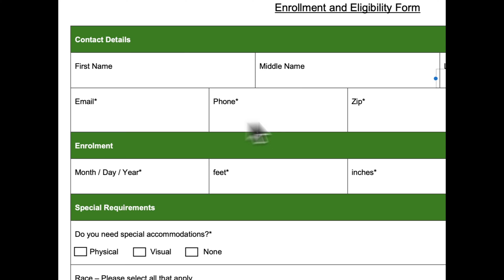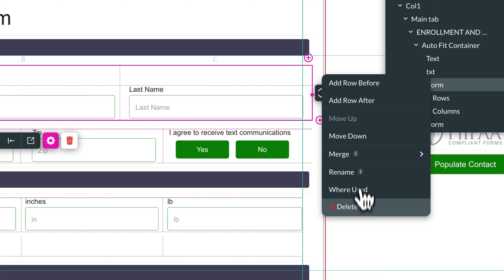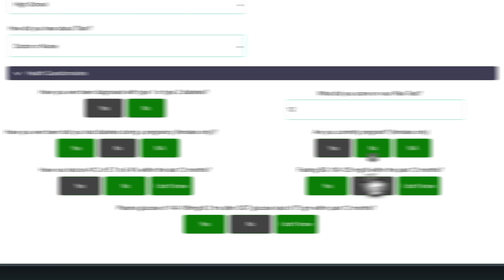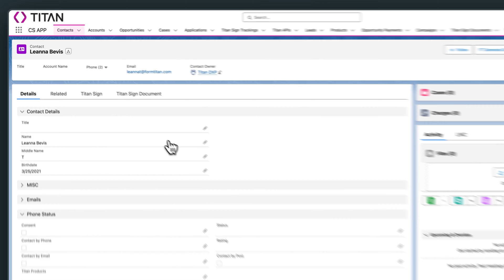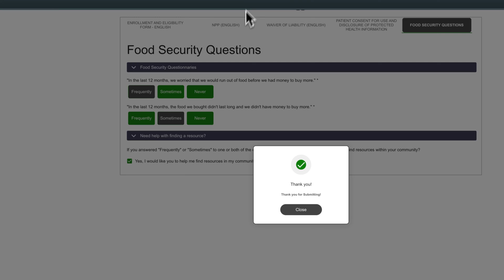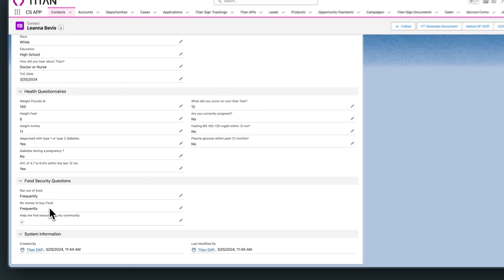Titan for Salesforce Health Cloud: Patient Intake form with E-Sign, Integrated with Salesforce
It’s impossible to receive quality healthcare, or administer it, without filling out at least one form. And operations, specialized treatment, and insurance claims usually require many, many more! Keep watching to discover how to get rid of piles of paperwork with Titan's patient intake Forms and innovative digital solution that transforms the collection of health data.

Salesforce has the ability to transform the healthcare industry by providing personalized care at scale, and offering providers 360 degree views of their patients. However, implementing Salesforce Health Cloud solutions comes with certain drawbacks. Integrating your systems with this CRM almost always requires several layers of code and development, which can be challenging unless you have a large team of dedicated Salesforce developers. In certain cases, engaging in custom development for the Salesforce ecosystem is not always worth the time and money.

Is there a solution? Well, Titan Web brings you all the data-driven power of Salesforce without the headaches and fuss. It extends Healthcare Cloud, making it easy for anyone in the Healthcare industry to use. Our enterprise applications for Salesforce are code-free and require zero development, so you can focus all your energy on putting patients first.

Use our drag and drop tools to create interactive, dynamic patient forms for Salesforce. Titan’s patient intake forms can be customized to match the look and feel of your health organization, and come pre-filled with live Salesforce data. Zero lines of code required! Once the patient has filled in the form, the record is integrated with Salesforce, providing a more detailed, and closer analysis of the individual. All Titan Forms are dynamic and operate through live push and pull of Salesforce data to ensure all paperwork is completed quickly and efficiently.

Titan not only simplifies patient-facing processes but also offers features for electronic signing directly within the form. Once completed, the forms, along with their electronic signatures are automatically uploaded to Salesforce.

Chapters:

0:00 - An Introduction
0:10 - Manually inputting Data Into Salesforce CRM
0:46 - Using Titan To Integrate Data directly Into Salesforce
1:03 - The Original PDF Intake Forms
2:14 - Titan's Patient Intake Forms For Salesforce
2:54 - The Drag-and-drop Functionality
3:20 - Filling Out The Patient Intake Form
4:34 - Electronic Signatures For Salesforce
5:54 - Overview In Salesforce
6:29 - Titan's Tracking Capability

FAQs:

Is Salesforce Health Cloud used for Pediatric Healthcare?

Yes, Health Cloud creates a more personalized care strategy for one of the most sensitive areas of healthcare - Pediatric Healthcare.

What is Health Cloud for Life Sciences?

Health Cloud for Life Sciences (Salesforce HLS) is a leaner offering of Health Cloud that focuses on the key business use cases within the life sciences industry.

Is Titan Web an alternative to Salesforce Experience Cloud?

Yes, Titan Web is a cost-effective, flexible, and no-code alternative to Experience Cloud in building websites and patient portals.

Elevate your experiences with Titan Web. As an alternative to Salesforce Experience Cloud we can help you create personalized, connected experiences for patients, doctors, and nurses.